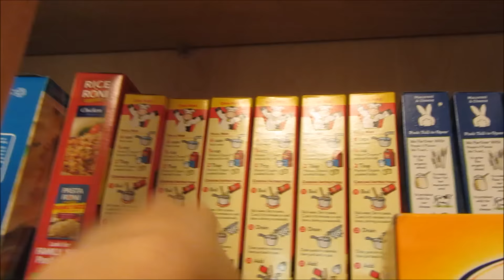ITS MOVING TIME!!